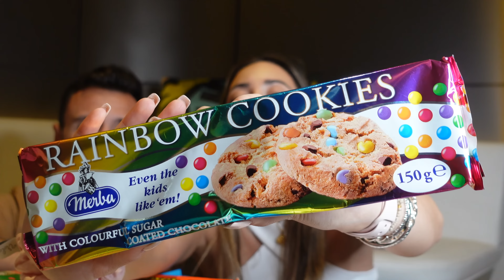TRYING ARABIC SNACKS | GREEKS TRY ARABIC SNACKS | SWEET & SALTY SNACKS | AFRODITIPETRINOLI|AFROSTUBE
TRYING ARABIC SNACKS | GREEKS TRY ARABIC SNACKS | SWEET & SALTY SNACKS | SUPERMARKET HAUL | AFRODITIPETRINOLI|AFROSTUBE►ΜΠΕΣ ΣΤΗΝ ΠΑΡΕΑ ΜΑΣ

ΕΚΠΤΩΤΙΚΟΙ ΚΩΔΙΚΟΙ :

☆ Τα κοσμήματα που φοράω σ' όλα μου τα βίντεο είναι από , @allureu.gr στο instagram CODE : AFROSTUBE10 , -10%
☆ Οι θήκες του κινητού μου είναι από @idealofsweden , CODE : BBPETR, -15%. ( αν δεν πιάνει ο κωδικός μου στείλε μου μνμ, ανά 3 εβδομάδες ο κωδικός μου ανανεώνεται μπορείς να βρίσκεις πάντα τον νέο στο bio του instagram μου!
☆ Ψώνισε και εσύ από @ZAFUL με τον κωιδκό μου APET22 για -22% για τα πιο τέλεια ρούχα!
☆ Ψώνισε και εσύ από @LightInTheBox με τον κωιδκό μου AFPE για -15% για όλο τους το e shop από ήδη σπιτιού διακόσμησης μέχρι ρουχα και αξεσουάρ!
☆ Σου έχω εξασφαλίσει -25% στο ραντεβού σου με τον διατροφολόγο του fit panda( για μετρήσεις και διατροφή ) παίρνοντας τηλέφωνο 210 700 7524. για να κλείσεις το ραντεβού σου, να πεις το. όνομα μου ΑΦΡΟΔΙΤΗ ΠΕΤΡΙΝΟΛΗ ή ότι παρακολούθησες το projectkormi στο youtube και τσούπ πάρε την εκπτωσάρα σου!!!

☆ Στην @LILYSILK μπορείς να βρείς τέλεια μεταξωτά ρούχα και να τα κάνεις δικά σου με -12% με τον κωδικό AFRO12
☆ Για τις τσάντες από @Ecosusi σου έχω εξασφαλίσει σ' όλο τους το eshop -20% έκπτωση με τον κωδικό Afroditi20 .

☆ Τα πινέλα μου είναι από @freyara , CODE : afroditi10 , -10%

Σε ευχαριστώ για τον χρόνο σου ελπίζω να πέρασες όμορφα, περιμένω σε σχόλιο τις σκέψεις σου!
Μέχρι το επόμενο βίντεο να είσαι καλά καιιιιιι να προσέχεις τον εαυτό σου!!!

Φιλάκια Afrostubaki μου,

➤ Βασική κάμερα:
➤ Μικρόφωνο Rode
➤ Βλογκ κάμερα:
• SONY ZV1
➤ SUMME VLOG camera
• GOPRO HERO7
• GOPRO HERO8
➤ Πρόγραμμα επεξεργασίας:
    i-movie (mac)
➤Laptop:
•Apple MacBook Air 13" 2019 i5/8GB/256GB Gold (MVFN2GR/A)
➤ Φωτισμός
• RGB VIDEL LIGHT G3
• PIXEL POCKET VIDEO LIGHT